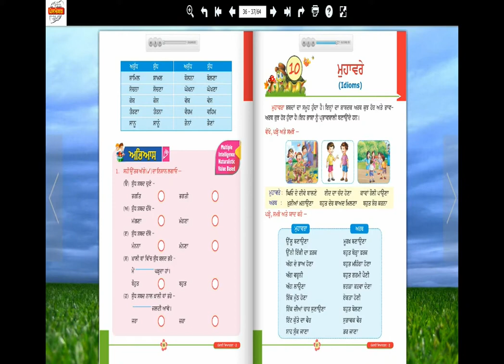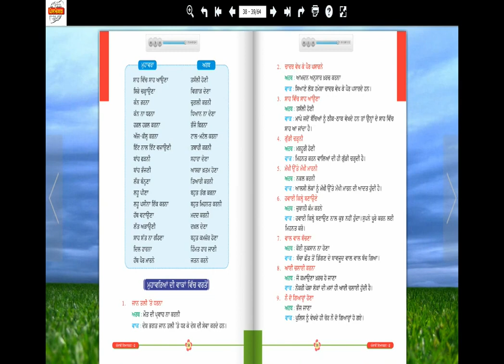N NIDH PV 2 CH 10 MUHAVRE IDIOMS